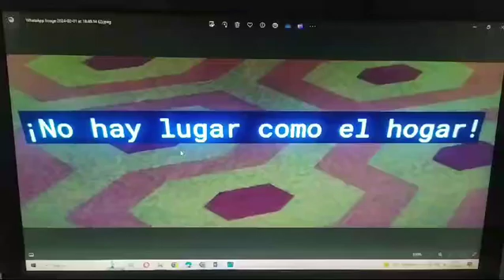Toy Story En Roy